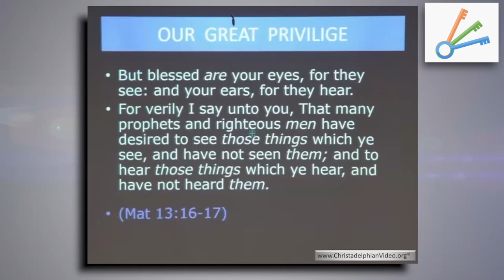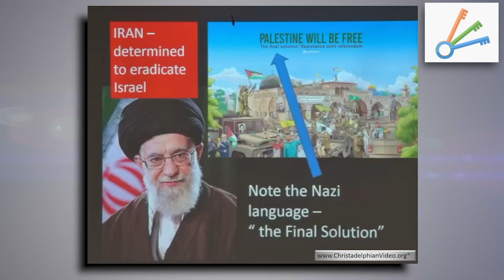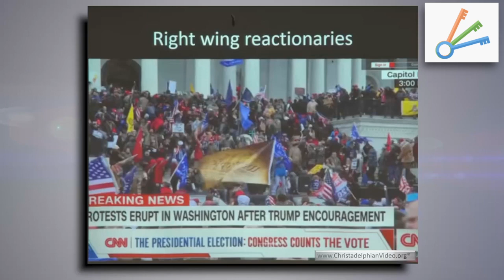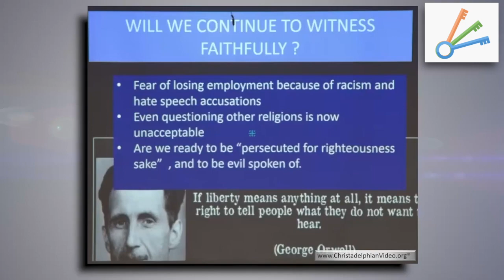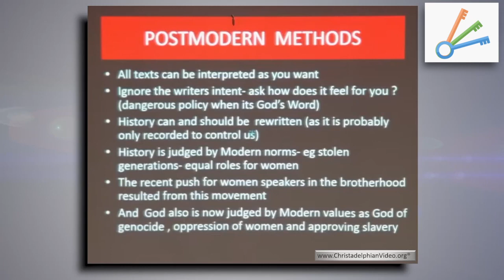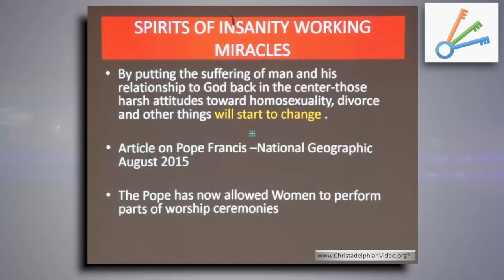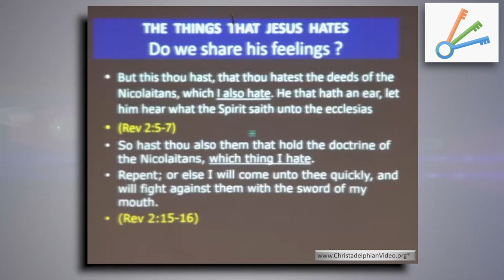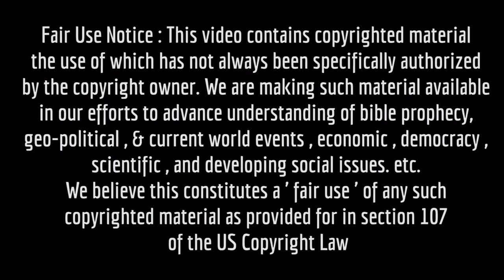The Night Is Far Spent, The Day is at Hand!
With the rise of modernism, the many self-focused theories have introduced an era that we never thought possible. The all-wise, powerful creator God is now dismissed and theories gain in popularity. This talk is frankly, scary. Let us witness persuasively when we can in order to reclaim some.